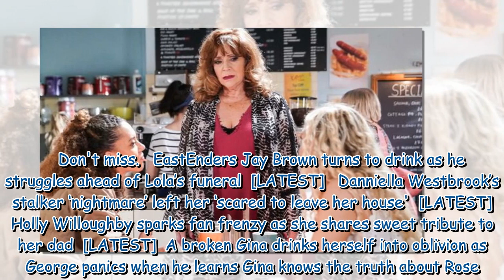EastEnders' George Knight begs for forgiveness after ex-wife bombshell